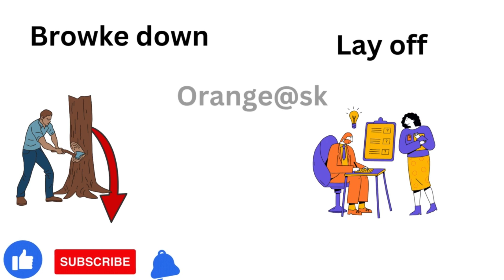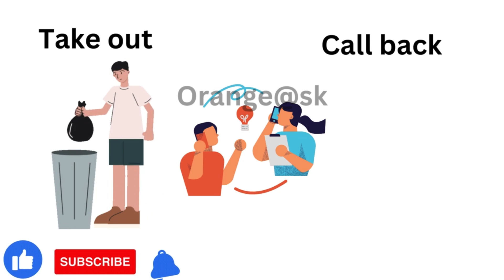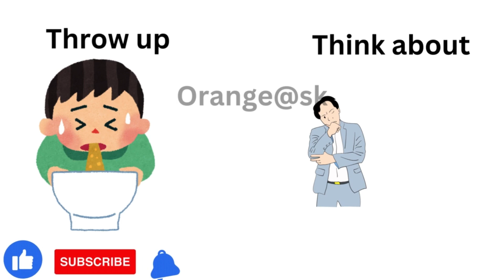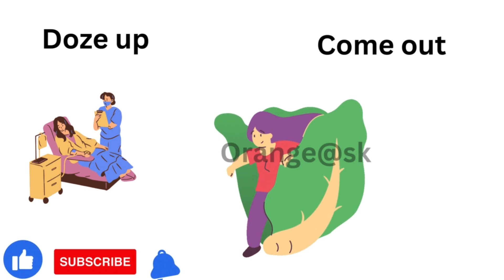phrasal verbs learn English vocabulary with pictures and pronunciation | Brush up your English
What are 50 phrasal verbs ?
What is a verb for kids list?
alejo lopera inglés